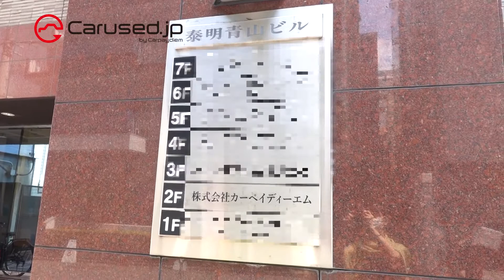Carused.jp | Japanese Used Cars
◆Customer Testimonials!